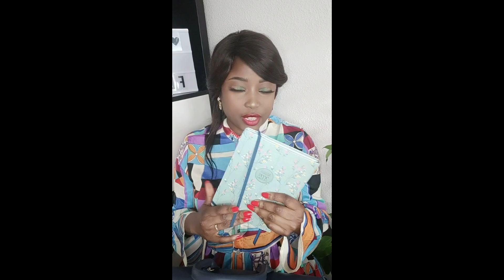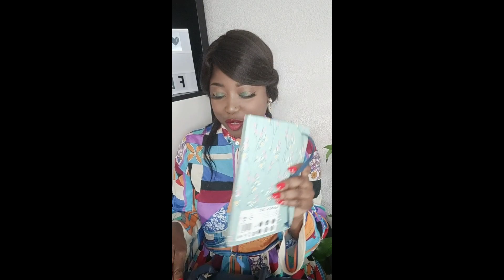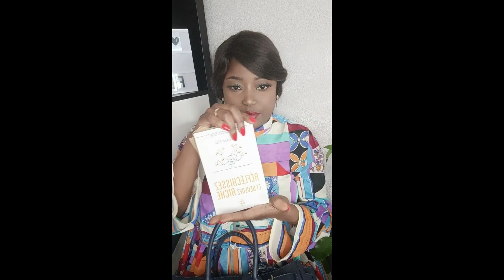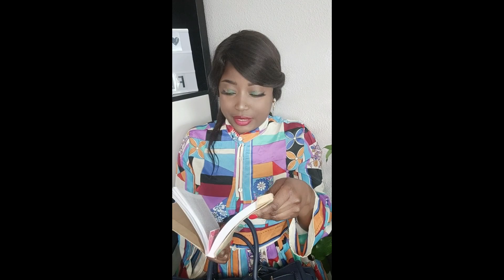WHAT'S IN MY BAG|| DAILY ESSENTIALS||QUOI DANS MON SAC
Bonjour tout le monde! Bienvenue dans cette nouvelle vidéo.

Je  vous montre ce qui se trouve dans mon sac mes essentiels, Vogue si vous passez par la , je n'attends que vous

J'espère que cette vidéo vous a plu, mettez un "j'aime" et partagez !